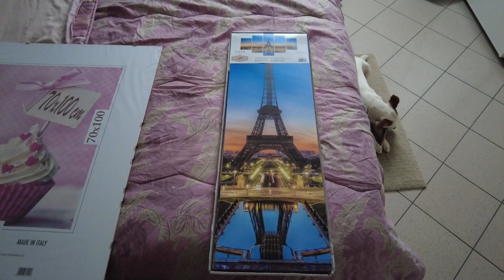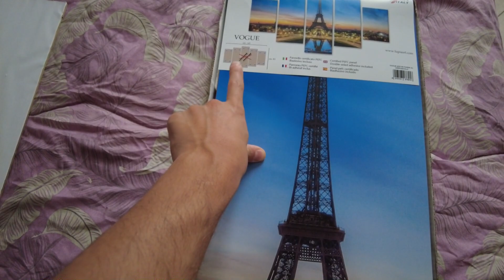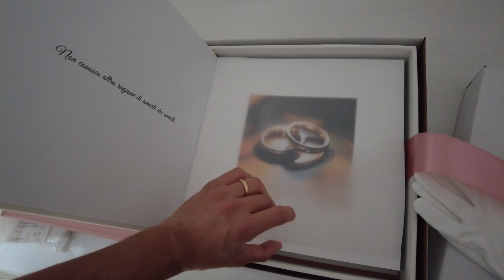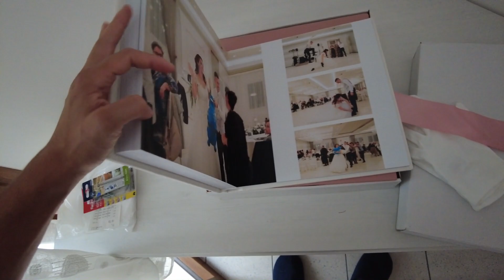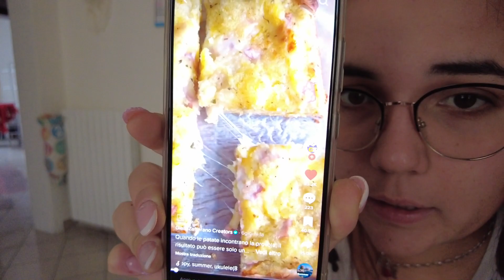ABBIAMO RITIRATO L'ALBUM DEL MATRIMONIO...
🌟ECCO QUA I ROBOTTINI YEEDI IN SUPER OFFERTA🌟

🔴YEDDI VAC MAX

🔴YEEDI VAC HYBRID

🔴YEEDI VAC STATION

🛑 LINK DEL SITO DEGUSTABOX PER AVERE LA 1° BOX A 9,99€ ANZICHE' 17,99€

                          🌟OPPURE🌟

🛑 CODICE PROMOZIONALE DEGUSTABOX: EDOARDOG-EDCA

🛑 ECCO QUA LA FOTOCAMERA DJI POCKET 2 CHE USIAMO PER REGISTRARE I NOSTRI VIDEO

🛑 LA NOSTRA MAGNIFICA ASPIRAPOLVERE ARIETE SENZA FILO

🛑 LA NOSTRA CASCATA DI LUCI BIANCHE PER ESTERNO DA 10 MT

🛑 TUBI CON EFFETTO GOCCIA PER ESTERNO BIANCHE

🛑 CORNICE MAGNETICA

🛑 FARO LED DA ESTERNO CON SENSORE DI MOVIMENTO 2700 lumen

🛑 SENSORE DI ALLARME PER PORTE E FINESTRE

🛑 MINI TELECAMERA DI SICUREZZA PER AUTO

🌟 I clienti iscritti ad Amazon Prime possono beneficiare di:

⭕ Prime Photo: spazio di archiviazione illimitato per le foto
⭕ Streaming illimitato di film e serie TV con Prime Video 🌟

🔴CLICCA SUL LINK PER COLLEGARTI AL SITO DI AMAZON